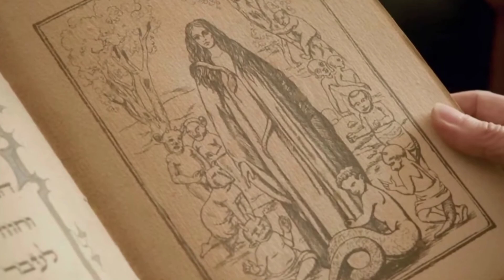lullaby hollywood Hindi dubbed movie review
lullaby hollywood movie review
lullaby hollywood horror movie review
lullaby hollywood movie Hindi review
lullaby hollywood film review